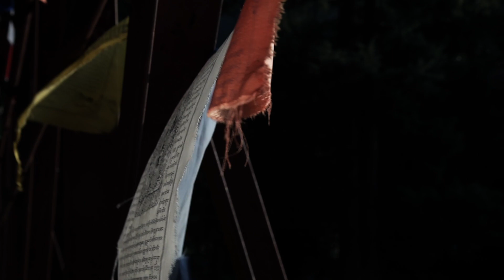MANZIL | Joel Jose & Udbhav (Official Lyric Video)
Manzil,
These two years were quite challenging for me. Left music got into spirituality  & loads of other things. But what I got to learn was that we land where we have to land sooner or later.
We can either surrender ourself to the path crafted for us by the universe or we can craft one our own . Anyway,we gonna land where we are destined to land.

VOCALS : Joel Jose
Lyrics : Udbhav Sharma